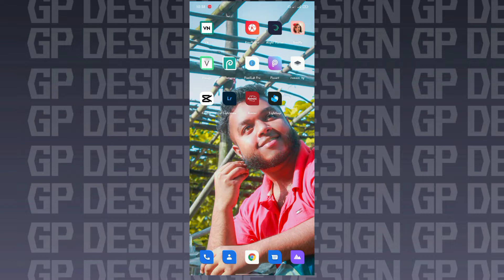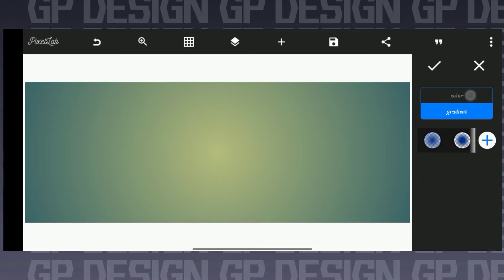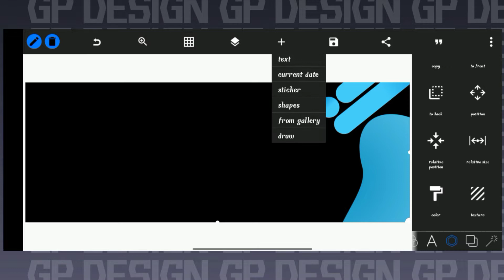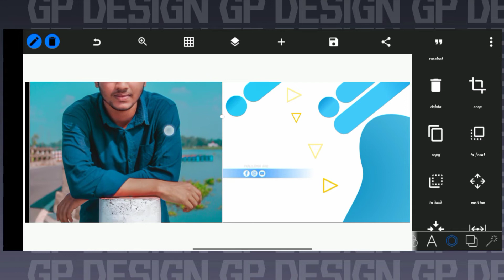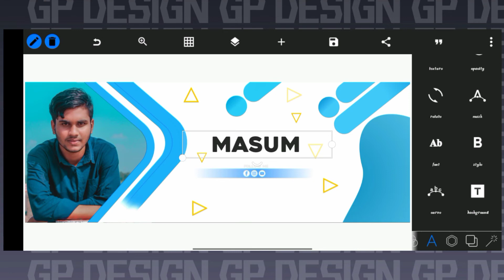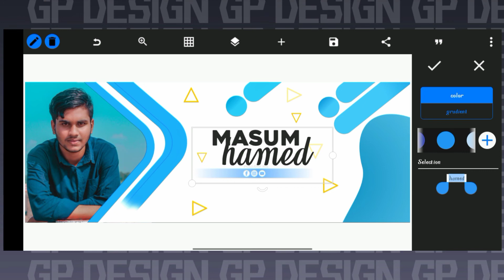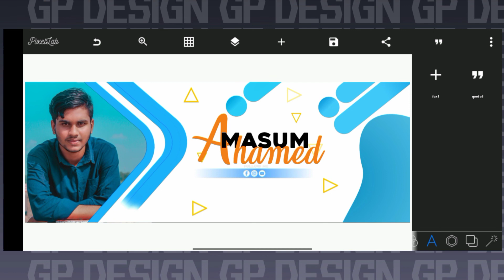মোবাইল দিয়েই!! Facebook Cover Design That Well Attract Everyone! Designer By -faysal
আসসালামু আলাইকুম. ❤️

আমি আলহামদুলিল্লাহ ভালো আছি❤️

⚠️ PLP/ALL PNG PASSWORD PROTRACT

zip করা আছে পাসওয়ার্ড দিয়ে unzip করে নিন❤️

ইনশাআল্লাহ যদি কোন রকম ভিডিও এডিটিং এর টিউটোরিয়াল এর প্রয়োজন হয় তবে কমেন্ট করুন।🥰

ধন্যবাদ ❤️

GP Design.

→Professional Photo Editing.
→ YouTube Professional Logo Editing.
→ YouTube Professional Cover Photo
      Editing.
→ Pixellab Professional Design .